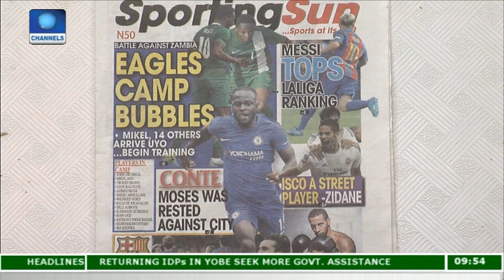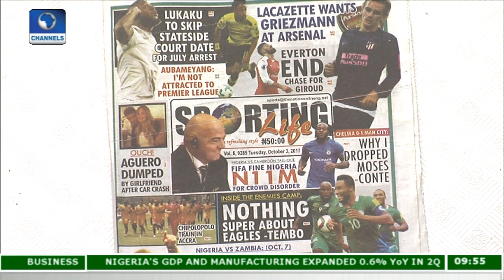FIFA Fines Nigeria N11M For Pitch Invasion |Sports This Morning